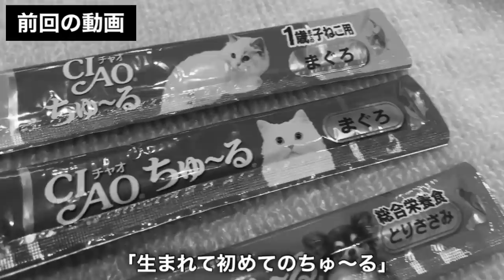台風11号大雨に打たれた夜の我が家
昨夜から明け方にかけて、鹿児島では大雨、、、我が家では幸いなにもなく、みんないつも通りに過ごせています。まだ気の抜けない地域の方もいらっしゃるかと。みなさまのご無事をお祈りしております。

※チャンネルが意に沿ぐわない方は、視聴をご遠慮ください。

■商品購入によるご支援
こちらのリンクから商品を購入されますと、K2ファミリーに商品代金の一部が紹介料として、Amazon又は楽天より支払われます。購入商品代金は変わりません。こちらをご支援として受け止め、これからも励みたいと思います。

■ベルとスノーとK2ですエンディングソング「♪Everyday Happy♪」

※今はメイン。

※切り抜きチャンネルです。配信おまかせしてます。

※オリジナルソング担当の中村香織さんチャンネル。

※Ｋ２の妹SAKURA、ピアニストヒロさんによるポップス、ジャズ、シャンソン等のカバー音楽チャンネル。

※かわいいハムスターと暮らすK2の友人こなつさん。

※こなつさんが自由にお話するチャンネル。

※空手の先輩くらふとさんのVlog的なチャンネル。

だいぶ森田公一さんの作品には感謝してます！皆さんにもオススメ✨